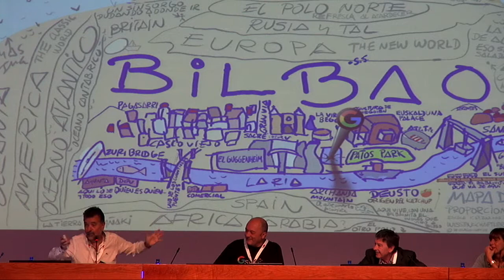carlos @weblearner GSH2017-an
GSH2017-ko ONgi etorri ekitaldian Carlos Castaño (UPV-EHUko ordezkaria) @weblearne ikerketa taldekia. @UPVEHU @BGNagusia & @GSHezkuntzan ko-ekoiztuta CCbySA 2017